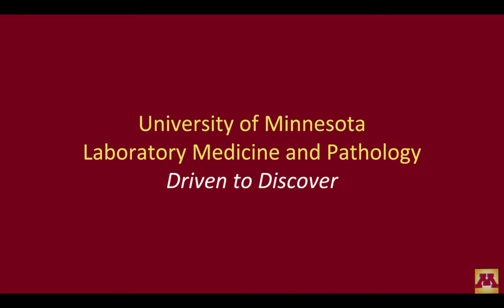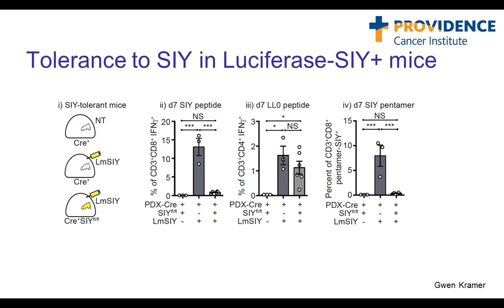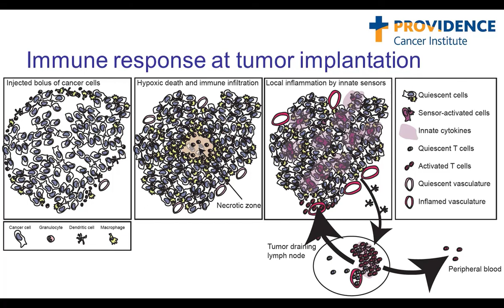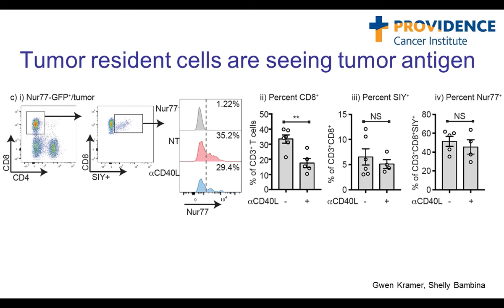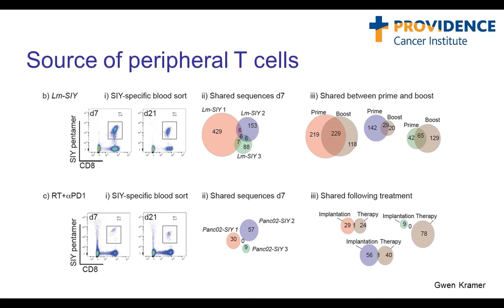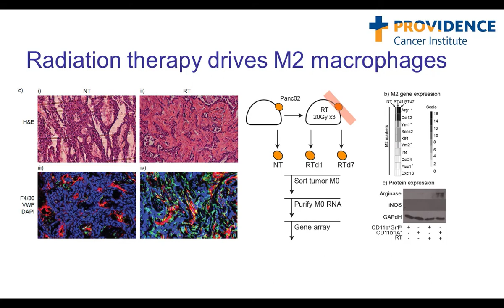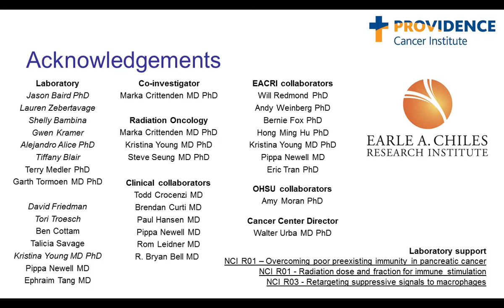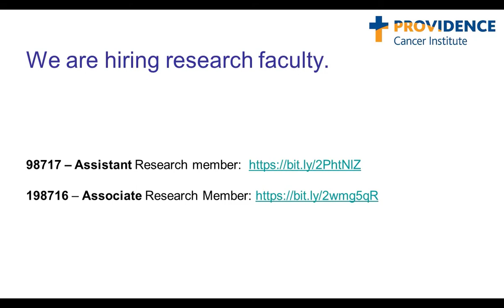LMP Grand Rounds MGough 26Sep2018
"Integration of immunotherapy with radiation therapy of cancer"

Michael Gough, PhD
Clinical Research Assistant Professor
Radiation Medicine, School of Medicine
Oregon Health Sciences University
Portland, Oregon